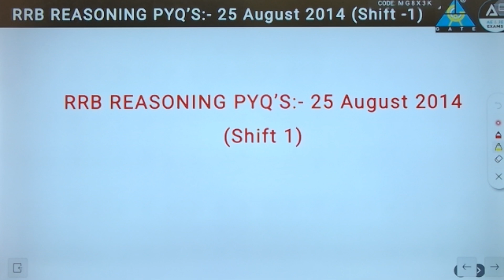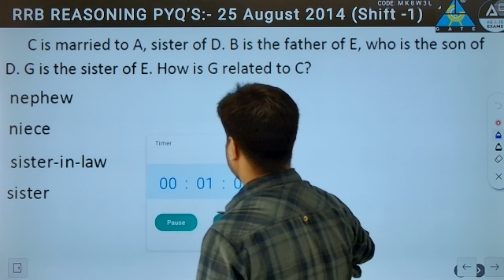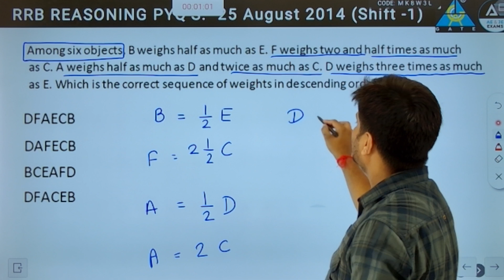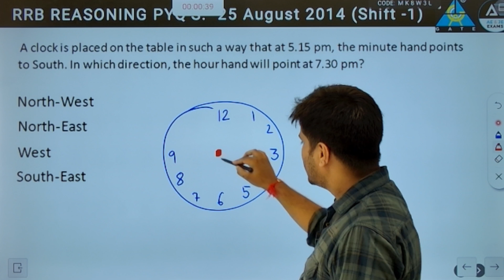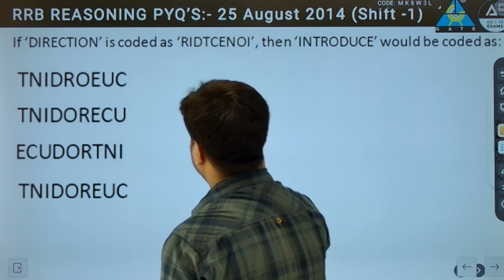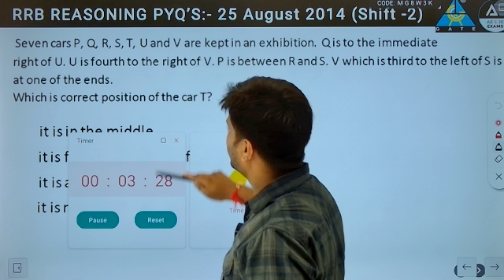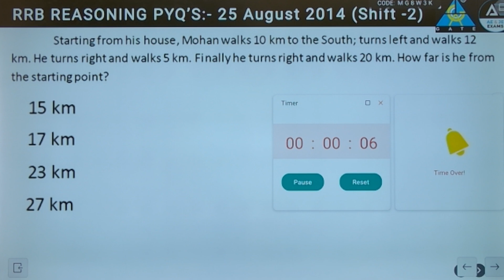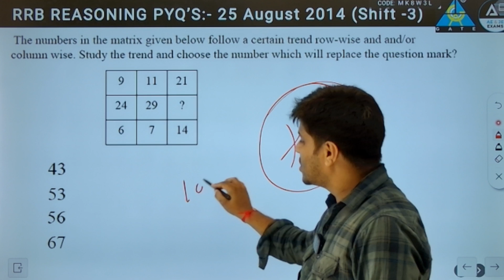Analysis of RRB JE (Reasoning 25 AUG 2015) Question Discussion